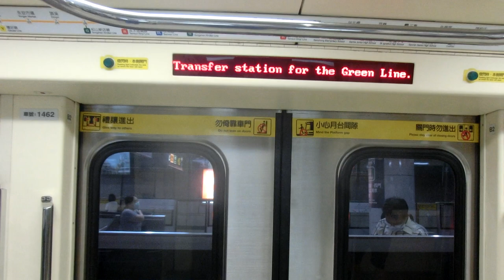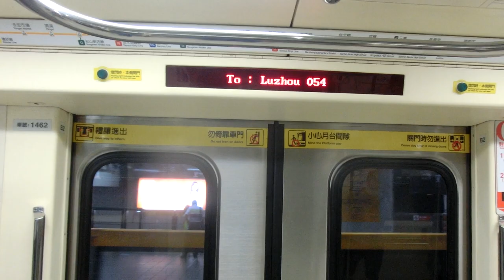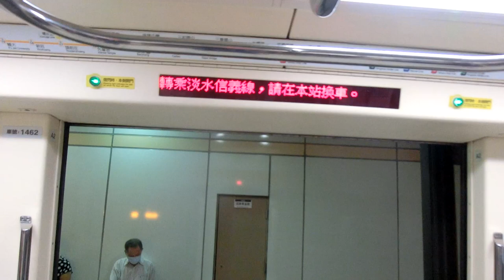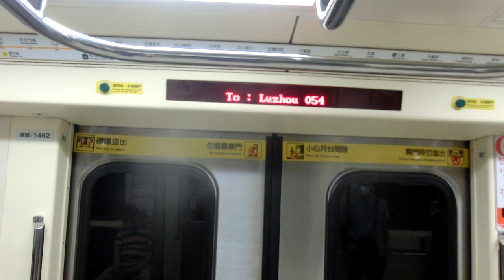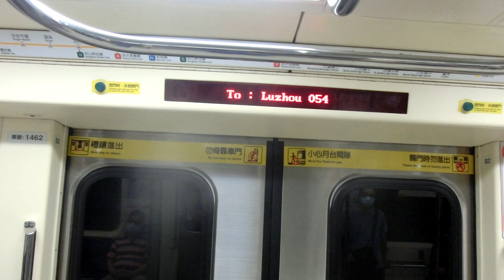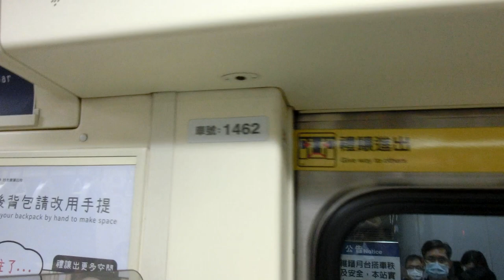|交通迷天地| [台北捷運] C371-4系 461/462 往O54蘆洲 O05古亭~O07/BL14忠孝新生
拍攝日期: 2020年6月5日
拍攝路線: O中和新蘆線
車次: 446
車號: 461/462
車況: 待發
相機型號: EX-ZR1200

English Description
Taipei Metro C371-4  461/462 To O54 Luzhou  O05/G09 Guting~O07/BL14 Zhongxiao Xinsheng
Record Date: 5/6/2020
Record Line: Orange Line(zhonghe-Xinlu Line)
Train Number: 461/462
Car Number: 466
Vehicle Condition: Pending status/Into The Pocket Track
Camera Model: CASIO EX-ZR1200